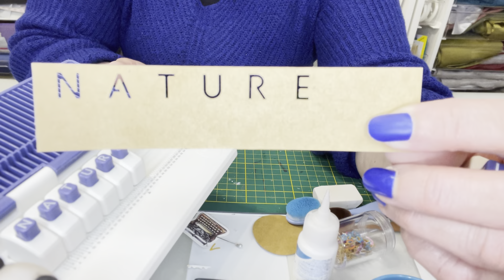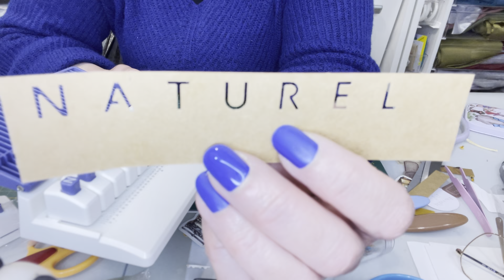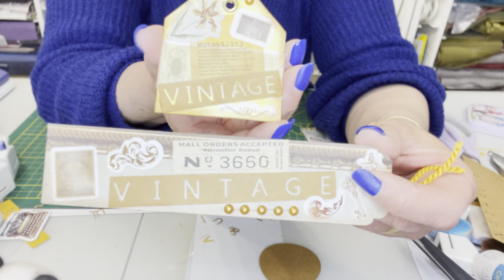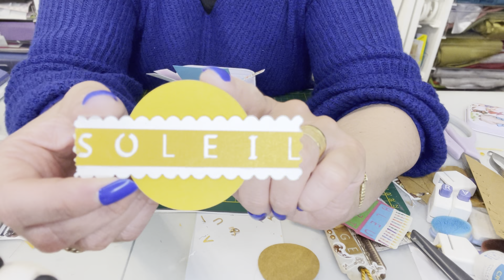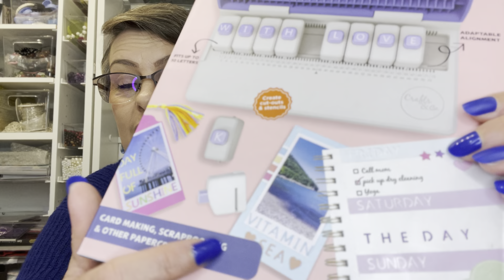Test : nouvelle perforatrice lettres de chez action/top ou flop/mon avis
🌸 Mon adresse mail :
creanathpassion @gmail.com

🌸Mon instagram : creanath passion

🌸 Mon facebook: creanath passion

Très heureuse de vous accueillir sur ma chaîne 😃, soyez toutes et tous les bienvenu (e) s 😃

N’oubliez pas d’activer la petite cloche 🔔 pour ne louper aucunes vidéos 😃